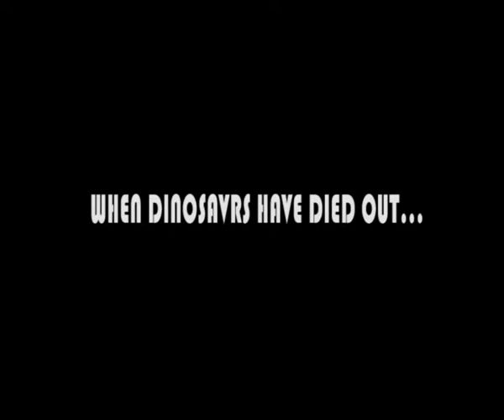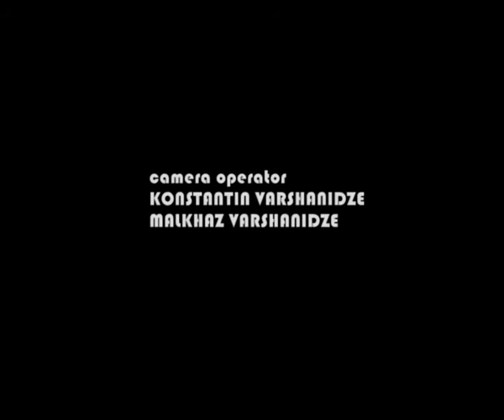When dinsaurs have died out - The short version is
When dinsaurs have died out...
Your Film Festival
After the loss, to become a valuable
Author of the idea Konstantin Varshanidze.Directed by Malkhaz Varshanidze and Konstantin Varshanidze (7 years). Music and sound Malkhaz Varshanidze and Leri Kiknadze
2011
varshan cinema studio